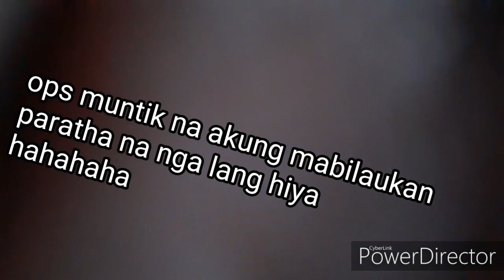Paratha and checkin masalah subrang anghang indian food (Dubai Karama)